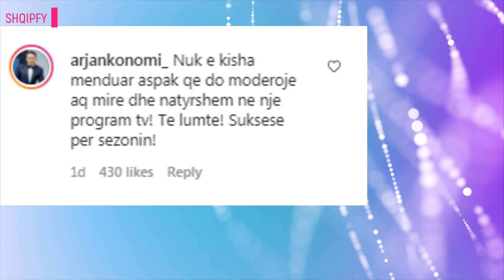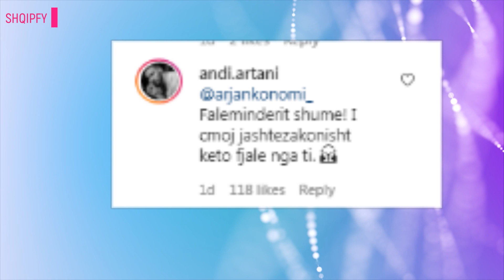Arjan Konomi habitet nga Andi si prezantues, komenti i tij merr të gjithë vëmendjen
Pas përfundimit të “Përputhen”, Andi Artani shtë bërë pjesë e ekranit si prezantues. Aib deron programin “Natë Vere” në T7 dhe i hoqëron shikuesit çdo ditë. Arjan Konomi nuk mbeti pa reaguar.